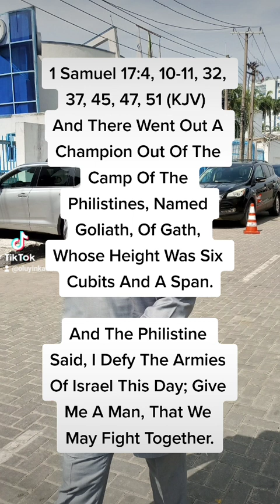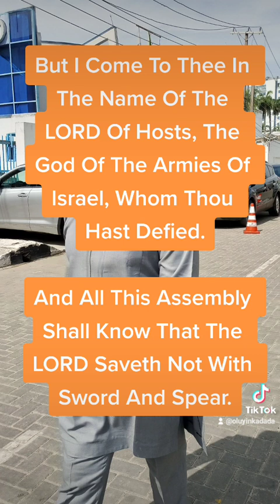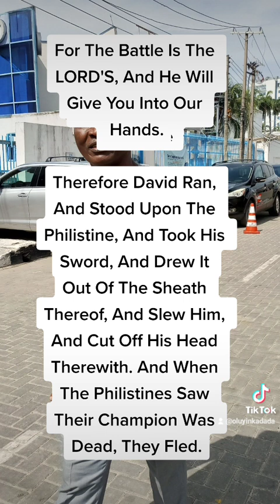He Does Not Loose Any Battle